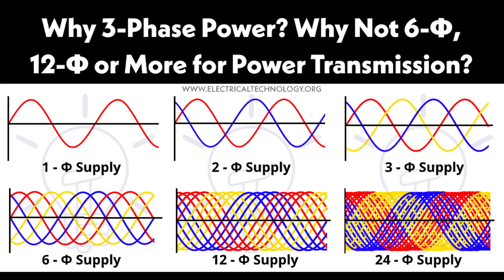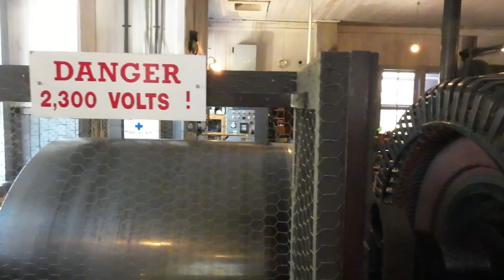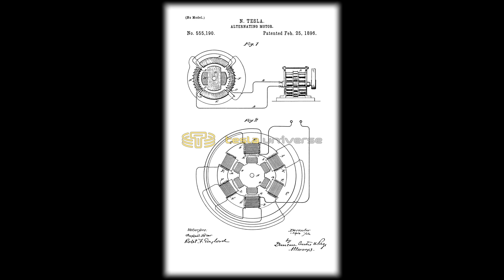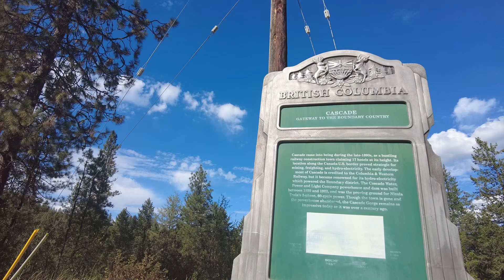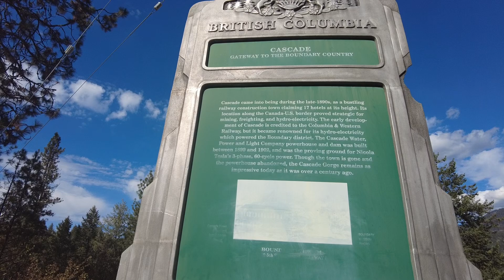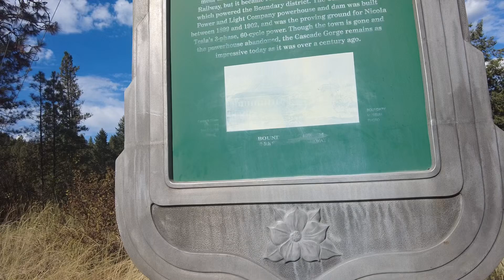Ghost Town Of Cascade City - The Place Nikola Tesla Proved 60HZ AC Current For Power Generation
Cascade City, a ghost town up in the mountains of southern British Columbia. This was where Nikola Tesla had a research facility. He was using the facility to research and develop 60hz AC power. The facility is gone with nothing of the laboratory and town left. It has all been destroyed.

We travel to the location on the cascade gorge where the powerhouse and dam used to be. There was a lot of mining and smelting in the area, so having electric power was essential to operations. This location was the proving ground for 60hz Ac current.

A true ghost town, nothing remains of cascade city. The buildings, powerhouse, and any remnants of the town have been lost to history. The town has a place in the history of power generation that should not be forgotten.